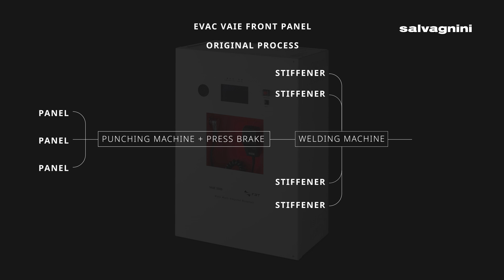FBT Elettronica meets Salvagnini - Rethinks service to optimize the VAIE panel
Born in Recanati in 1963, FBT Elettronica specializes in the design and production of professional audio equipment, also importing and distributing some major musical instrument brands in Italy.

Purchasing the Salvagnini L5 laser and P2 panel bender, FBT Elettronica also used the Rethinks service to optimize the VAIE panel, greatly improving its manufacturing process and bringing many benefits.

With Rethinks, FBT Elettronica:

- reduced the number of components;
- improved the product finish;
- eliminated the need for welding and sanding;
- dramatically sped up the cutting and the bending;
- reduced scrap;
- reduced the production costs.